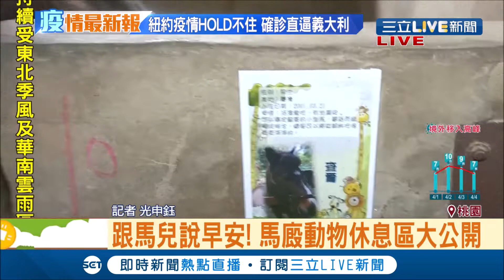把握連假最後一日! 來到牧場一探馬廄動物休息區 還有超親人嬌小迷你驢哈妮與遊客互動｜【玩樂freestyle】20200405｜三立新聞台